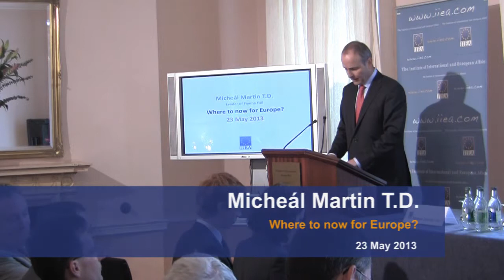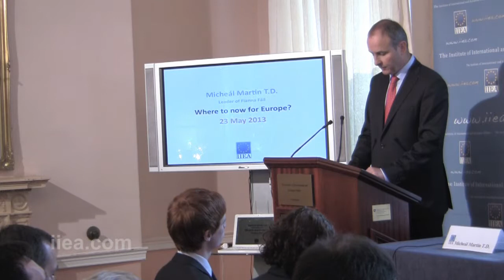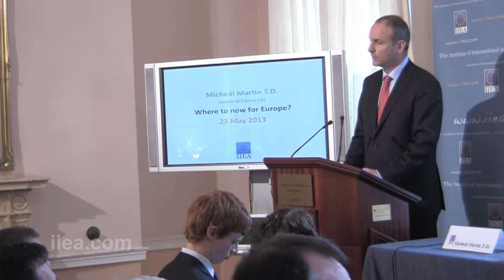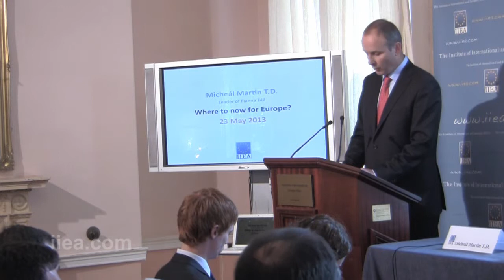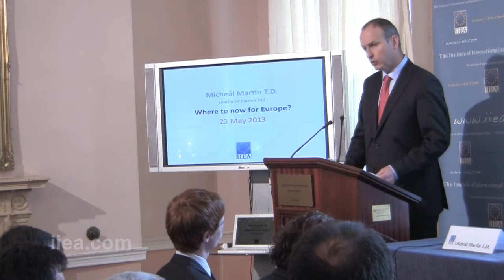Micheál Martin on Where to now for Europe?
About the Speech:
Amongst the political, economic and institutional questions raised by the financial crisis, the Union faces fundamental choices on the nature of future integration and the relationship between the Eurozone and the other Member States. In the midst of this complexity, Ireland confronts specific challenges due to its own economic situation and its close relationship with the UK. In his address Deputy Martin shared his views on these issues and outlined his vision for the future of the EU.

About the Speaker:
Since Micheál Martin was elected to the Dáil in 1989, he has served as Minister for Foreign Affairs (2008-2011); Minister for Enterprise, Trade and Employment (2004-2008); Minister for Health (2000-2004) and Minister for Education (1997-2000). He became Uachtarán Fhianna Fáil in 2011 and is currently Leader of the Opposition.